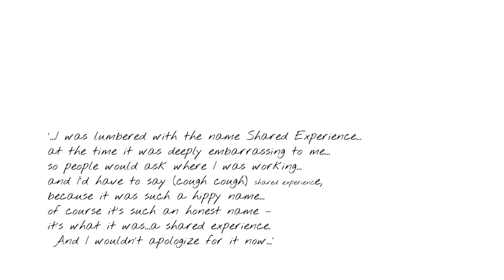PAM FERRIS TALKS TO PETER THOMSON ABOUT MIKE ALFREDS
Pam Ferris, now a well-known and highly respected film and television actor, was an early member of Shared Experience, and worked with Mike Alfreds over a number of years, and on a number of productions.  Here she talks candidly and very engagingly about those years and the profound influence Mike had on her work.